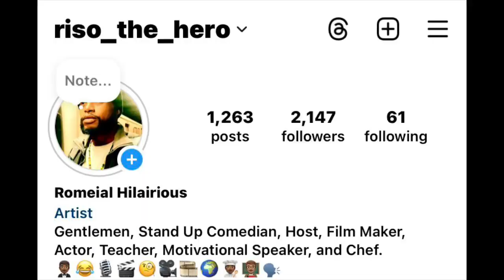Dear Black Man